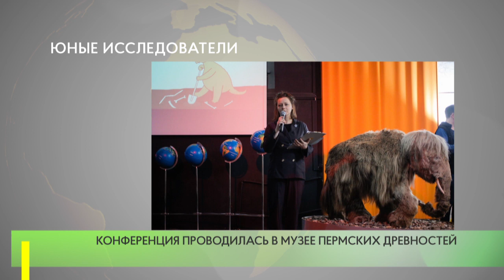Юные исследователи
Всероссийская детская палеонтологическая научно-практическая конференция проходила в Перми 7 и 8 декабря, в. Две командные работы обучающихся звенигородского дома детского творчества заняли первое и третье места в номинации «Цифровые творческие работы. Видео». Также первое место занял воспитанник объединения «Друза» Александр Кабанов.